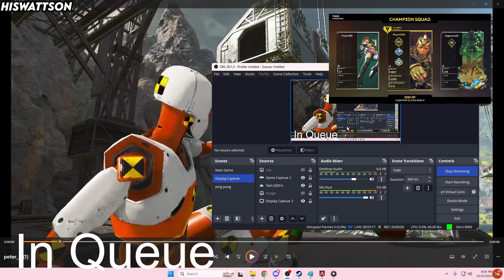HisWattson reveals the SECRET R5 "Peter Griffin" Gibraltar Skin Finisher for Apex Legends.. 😂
HisWattson reveals the SECRET R5 "Peter Griffin" skin for Apex Legends.. 😂

Special Mentions:
@joebradyphoto (ALGS Thumbnails)